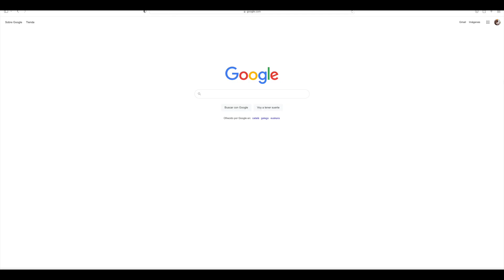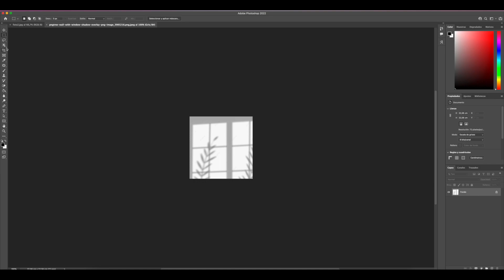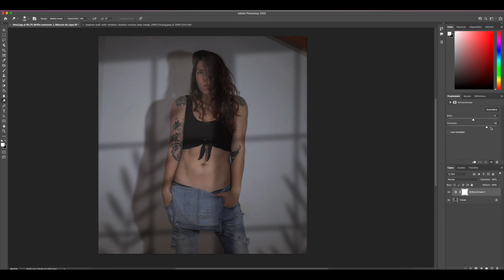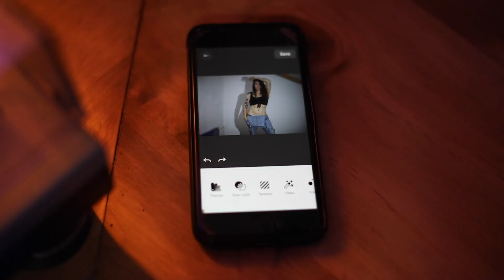TRANSFORMA TU FOTO EN 60 SEGUNDOS - EFECTO VENTANA [TIP de FOTOGRAFIA]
Muy buenas chicos! hoy os traigo un TUTORIAL para TRANSFORMAR vuestra FOTO y darle un EFECTO de LUCES Y SOMBRAS, cómo si vuestra habitación tuviera un enorme ventanal o un jardín impresionante y solamente en 60 SEGUNDOS.
Para los que no tengáis PHOTOSHOP u ordenador, tranquilos! Os enseño cómo obtener los mismos resultados con una APP GRATUITA!